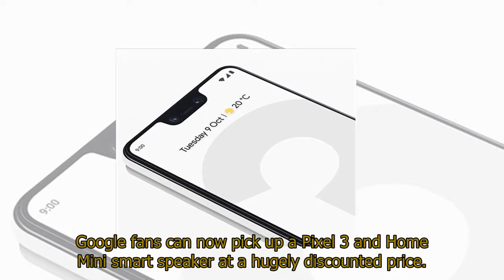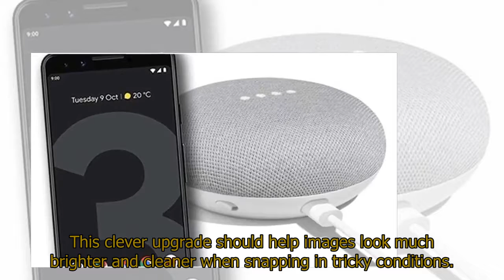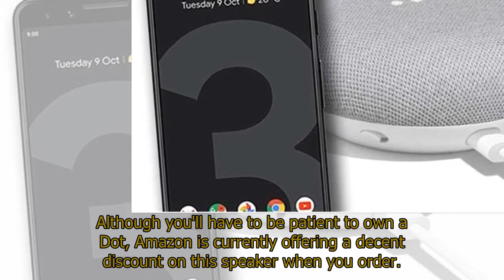Pixel 3 and Google Home DEAL has slashed the price of these Google devices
Pixel 3 and Google Home DEAL has slashed the price of these Google devicesGOOGLE'S Pixel 3 smartphone and Google Home smart speaker have been slashed in price in latest offers.Google fans can now pick up a Pixel 3 and Home Mini smart speaker at a hugely discounted price.John Lewis is currently offering a special Google bundle which allows customers to buy the new smartphone and speaker for just £639.YOU CAN FIND THE JOHN LEWIS DISCOUNT HEREIf you went to the Google Store and added both of these devices to your shopping basket you'd currently end up with a bill of over £780 making the John Lewis discount seem pretty appealing.As a quick reminder, the Pixel 3 is Google's latest smartphone which now includes a refreshed design, faster processor, wireless charging and better single rear camera.In fact, Google's Pixel 3 camera is now regarded as one of the best on the market with a recent update allowing users to take much better photos when the lights get low.Google's new Night Sight mode has been created to help users capture more vibrant and detailed low-light photos without a flash or tripod.This clever upgrade should help images look much brighter and cleaner when snapping in tricky conditions.Although the Pixel 3 is new the Google Home Mini has been on sale for a while with this entry-level device offering a cheaper way of making your home smarter.The Home Mini uses voice control to play music, answer questions and even turn on the heating and your lights.This latest deal comes as one of Google's biggest rivals continues to struggle with demand for its latest smart speaker.Amazon refreshed its popular Echo Dot towards the end of 2018 and since its release, these cheaper speakers have been incredibly hard to get hold of.The Echo Dot was out of stock throughout the whole of December and although it was hoped more would be available this month, Amazon is now saying its mini smart speaker won't ship until March.Although you'll have to be patient to own a Dot, Amazon